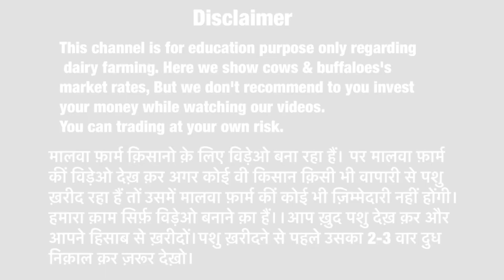अच्छी गाये कम दाम में ख़रीदे। RK Dairy Farm